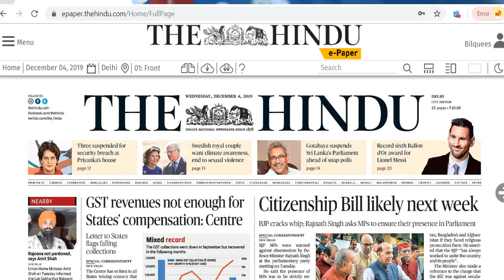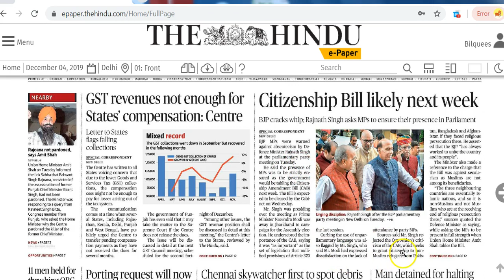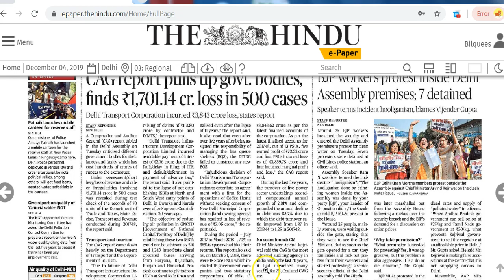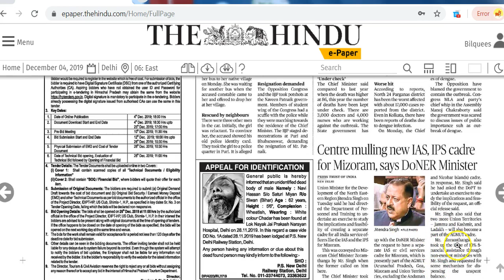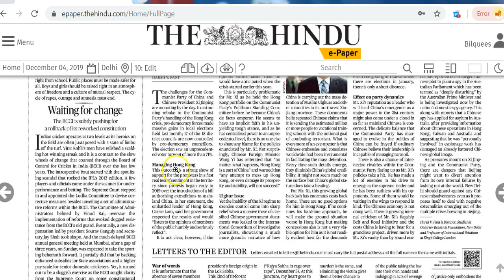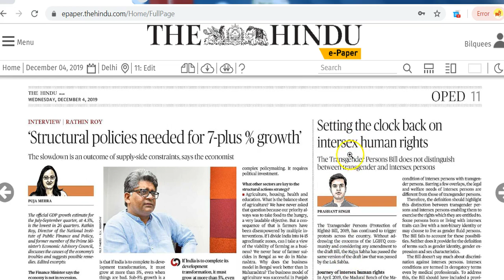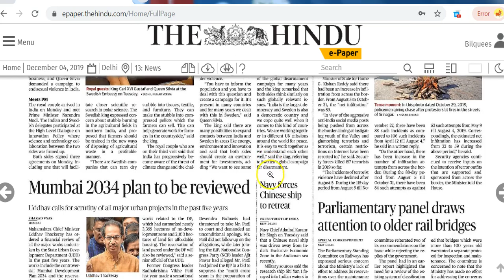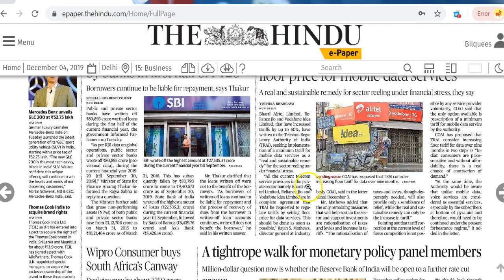IAS Daily CurrentAffairs2019 | The Hindu Analysis by Mrs Bilquees Khatri (4 December 2019)